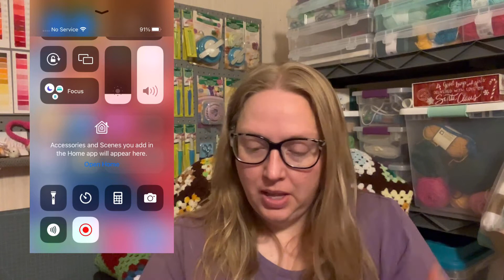Crochet Podcast #54—Tons of Halloween Plushies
Happy Mail:
         Rebecca Cornett
         Kimmell IN 46760

Cancer Story (A time stamp is in the description box)

Halloween Bunch Amigurumi Pattern

Witch Crochet Gnome Projects

Mufficorn on Etsy

Hugles on Etsy

Natty Toys on Etsy

JuliHMToys on Etsy

Crochet Pictures